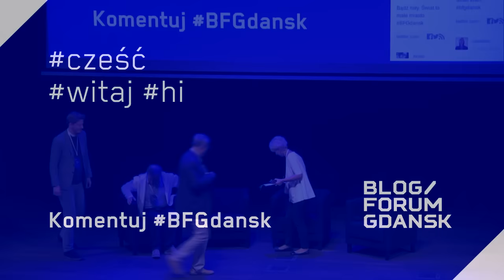Blog Forum Gdańsk 2015: Panel: Dziennikarstwo i pisanie 3.0. Misja, rzemiosło, zawód czy…?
Dziennikarstwo i pisanie 3.0. Misja, rzemiosło, zawód czy…?
Joanna Malinowska-Parzydło, Michał Broniatowski, Grzegorz Miecugow, Filip Niedenthal.

Snapchacie: bfgdansk